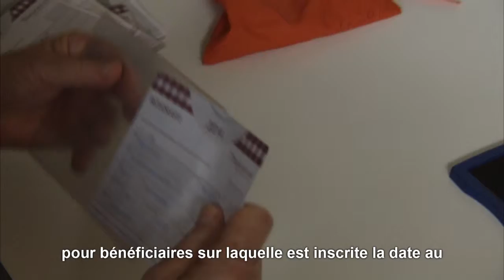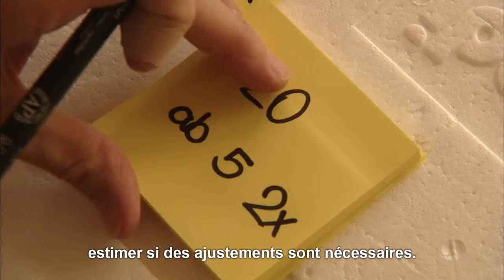Vidéo formation distribution équitable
Vidéo de formation: Distribution équitable chez Table couvre-toi